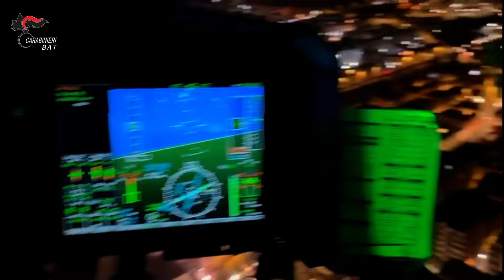Re-immatricolazione veicoli all'estero, operazione Carabinieri Bat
Controlli ad alto impatto sul territorio provinciale